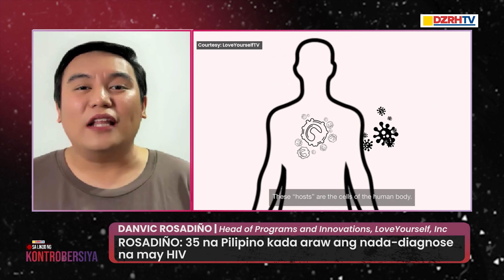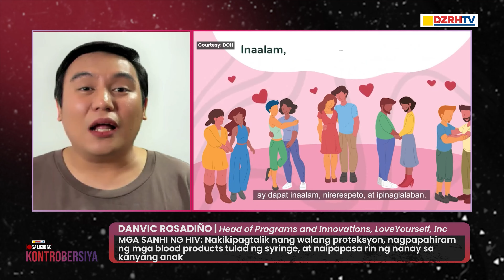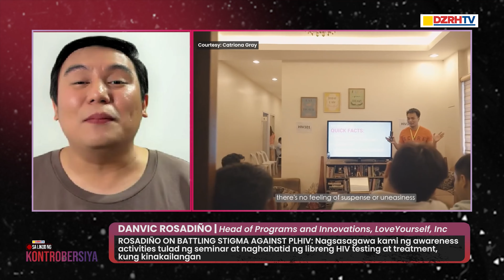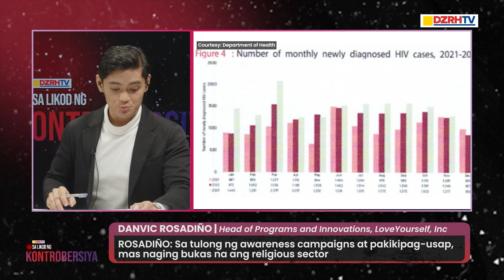Sa Likod ng Kontrobersiya 3 | Exclusive Interview kay Danvic Rosadiño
Lumalabas sa HIV & AIDS Surveillance Report ng Department of Health noong October-December 2023 na patuloy pa ring umaangat ang mga kaso ng Human Immunodeficiency Virus (HIV) sa bansa.

Sa kabila ng implementasyon ng Comprehensive Sexual Education (CSE) sa mga paaralan, karamihan sa mga ito ay naitala pa rin sa mga kabataang edad 15-24.

Ungkatin natin ngayong tanghali ang ugat kung bakit nananatiling masalimuot ang usaping sex at HIV sa Pilipinas, kasama si Danvic Rosadiño, Head of Programs and Innovation ng LoveYourself, Inc.

Tuloy-tuloy na pag-uusapan, at hindi palalampasin ang mga maiinit na isyu sa ating bansa.

Walang takot na tatanungin at sisiyasatin ang mga hinalal na lider at iba pang politiko.

Muling samahan si Arnold Herrera tuwing Linggo, 12-1 PM, Sa Likod ng Kontrobersiya sa DZRH TV.

Mapapanood ng LIVE ang SA LIKOD NG KONTROBERSIYA S3 with ROSE BABIERA & ARNOLD HERRERA tuwing Linggo, simula 12:00NN sa aming social media accounts, gayundin sa Cignal CH 18, Skycable CH 129, Cablelink CH 3, GSat CH 39, Satlite CH 140, Converge Vision CH 14 at Destiny Cable CH 129.